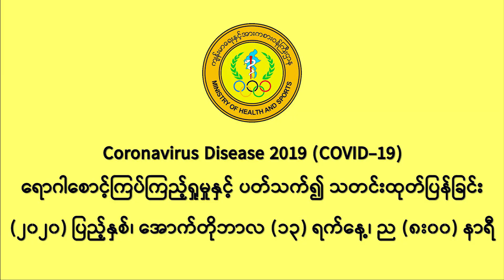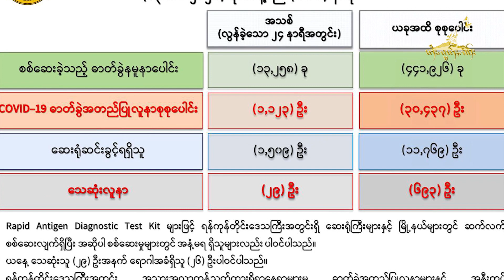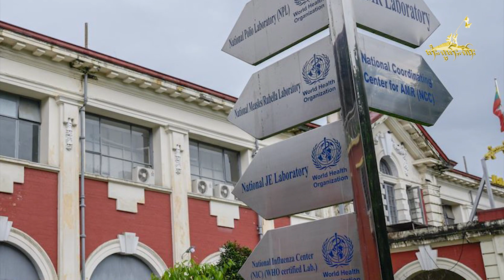Tai FreedomVideo14.10.2020ၵူၼ်းတိတ်းၸပ်းၸိူဝ်ႉမႅင်းCOVID-19ၼႂ်းမိူင်းႁူမ်ႈတုမ်တိူဝ်းၶိုၼ်ႈထႅင်ႈ1,123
1)ၵူၼ်းတိတ်းၸပ်းၸိူဝ်ႉမႅင်း COVID-19 ၼႂ်းမိူင်းႁူမ်ႈတုမ် တိူဝ်းၶိုၼ်ႈထႅင်ႈ 1,123 ၵေႃႉ ႁူမ်ႈ မီး 30,437 ၵေႃႉယဝ်ႉ